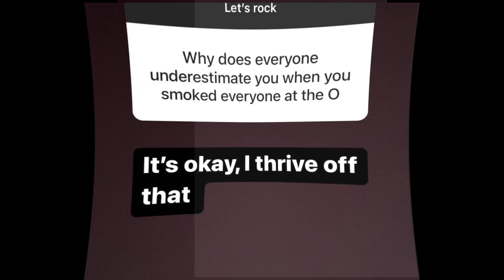Samson will be way too good for Nick Walker at the Arnold Classic 2023+ Big Ramy in Columbus +Andrew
Samson will be way too good for Nick Walker at the Arnold Classic 2023+ Big Ramy in Columbus + Andrew Jacked is gonna win the Show says Chris Cormier , Nick Walker not bothered with any of the negative media around him , No one has Big Ramy winning the show

Timestamps
0:00 Nick Walker
0:44 Flat
1:18 Samson's way too good
2:39 Andrew Jacked
3:10 No one has Ramy winning

Code :rogier25